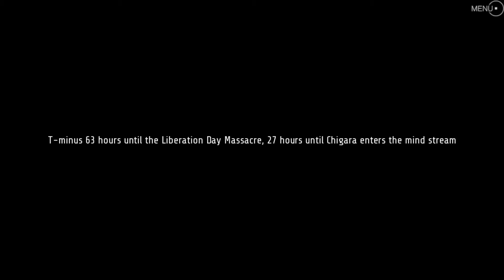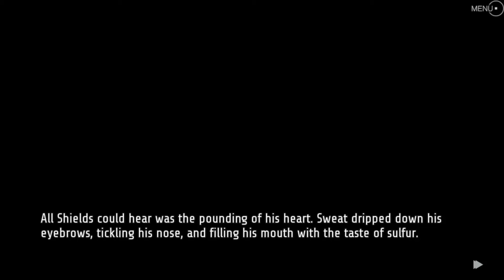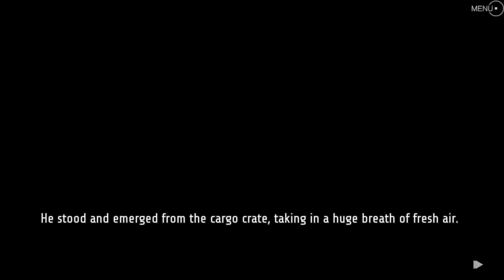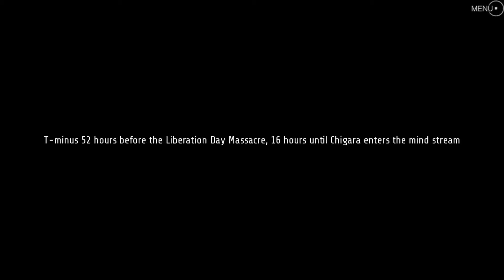Sunrider: Liberation Day [RE]turn - Asaga's excitement [Part 18]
Liberation Day will come... but I will be betrayed? Let's experience the continuation of Sunrider Mask of Arcadius in this turn based tactics game with heavy story elements.